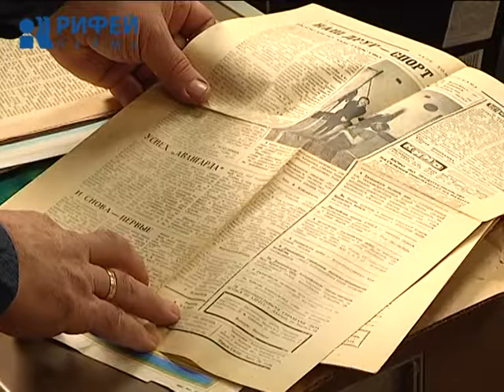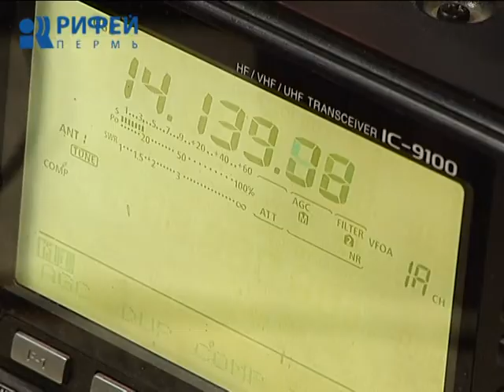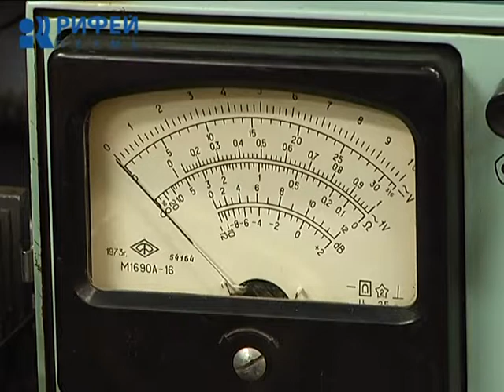Что такое радиоспорт?